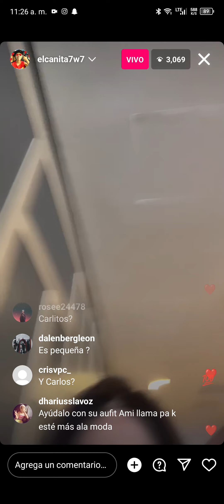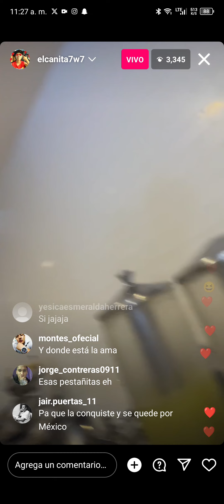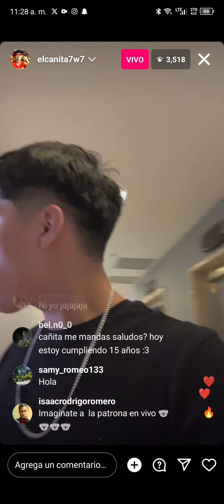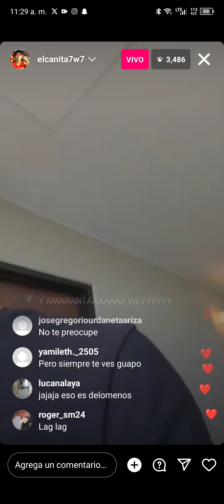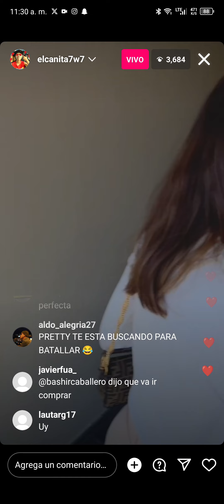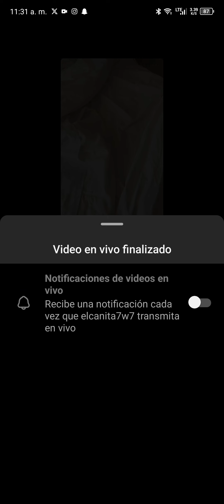Cañita live Instagram